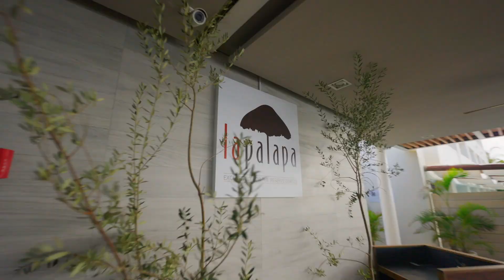Paradisus Los Cabos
Video highlighting all that Paradisus Los Cabos offers! All-inclusive resort in beautiful Los Cabos perfect for families, multi-generation, weddings and solo travelers.

Paradisus Los Cabos is an adults-only all-inclusive resort nestled along the stunning coastline of the Sea of Cortez. This luxurious haven offers a perfect blend of relaxation, adventure, and gourmet dining.

The resort's modern and stylish suites are designed to provide ultimate comfort and privacy. Each suite features a private balcony or terrace, 24-hour room service, and stunning views of the ocean or lush tropical gardens. Many suites also offer private plunge pools for added relaxation.

One of the highlights of Paradisus Los Cabos is its world-class YHI Spa. Here, guests can indulge in a variety of rejuvenating treatments, including massages, facials, and body scrubs. The spa's tranquil atmosphere and skilled therapists will leave you feeling refreshed and renewed.

For those seeking adventure, the resort offers a wide range of water sports, including snorkeling, diving, kayaking, and paddleboarding. Guests can also explore the vibrant marine life of the Sea of Cortez. The resort also features a state-of-the-art fitness center and offers a variety of fitness classes, including yoga and Pilates.

When it comes to dining, Paradisus Los Cabos offers a diverse culinary experience. From gourmet à la carte restaurants to casual buffet options, guests can savor a variety of cuisines, including Mexican, Italian, and international dishes. The resort's bars and lounges offer a wide selection of premium drinks, including hand-crafted cocktails and fine wines.

In the evenings, the resort comes alive with a vibrant nightlife scene. Guests can enjoy live music, themed parties, and exciting shows. The resort's nightclubs offer a chance to dance the night away, while the bars and lounges provide a more relaxed atmosphere for socializing.

With its stunning location, luxurious accommodations, and impeccable service, Paradisus Los Cabos is the perfect destination for a romantic getaway or a fun-filled vacation.